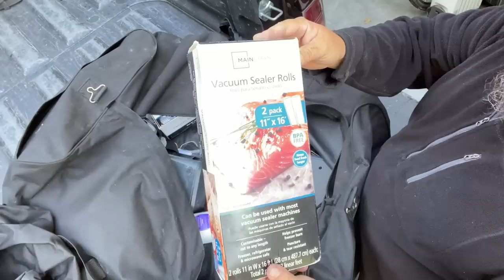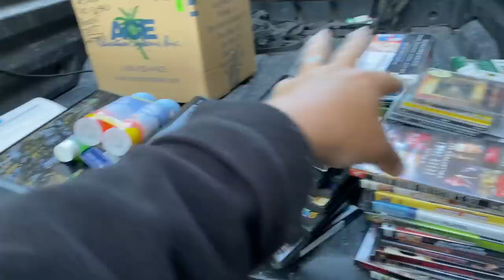Today I BOUGHT 4 LOCKERS at the abandoned storage unit auction! I've gone totally Locker Nuts!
Another day at the auctions, and I totally go all LOCKER NUTS and buy 4 units!!!

What was I thinking? That's crazy, right? Well, this video shows the first bit and you can decide for yourself.

What did we find? Will we make a profit? Come along with us for another storage locker adventure, and get a taste of what makes us Locker Nuts.

Want to send us some love?
Locker Nuts
12935 Alcosta Blvd. #3761